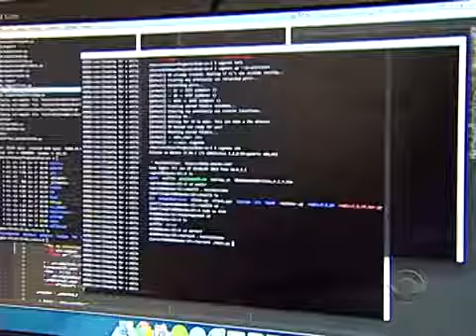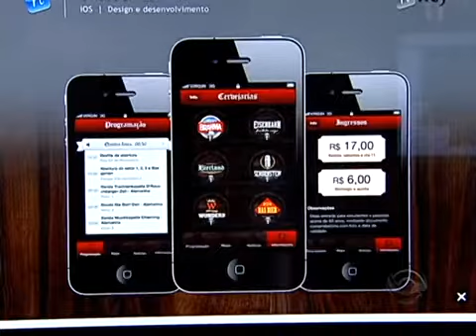MIDI abre processo seletivo 2013 - RBS TV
Reportagem sobre incubação de empresas e abertura do processo seletivo do MIDI Tecnógico, incubadora da ACATE e Sebrae-SC. Entrevistas com a empresa graduada Pixeon, a incubada nKey e a coordenação da incubadora.